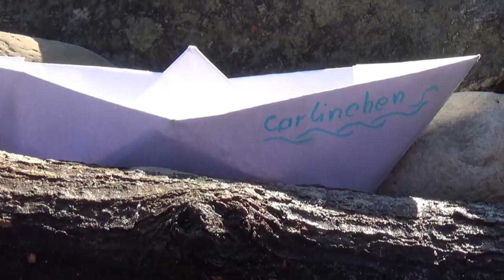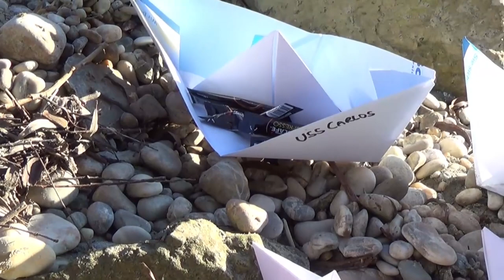BuschSanis`s Carlinchen ist angekommen. (20.12.2014)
Marcus, unser BuschSani hat auf seiner Tour mit Taku durch die  Wutaschlucht bei Donaueschingen ein kleines Papierschiffchen, das Carlinchen zu Wasser gelassen.
Dieses Carlinchen sollte die Reise zu mir ins Össiland schaffen. Ob sie wirklich angekommen ist seht ihr gleich ...